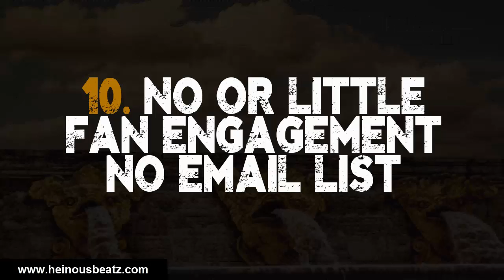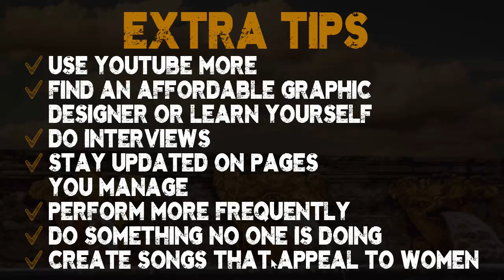10 BIG MISTAKES ARTIST MAKE ALL THE TIME 2015 HD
10 MISTAKES ARTIST MAKE ALL THE TIME 2015 HD